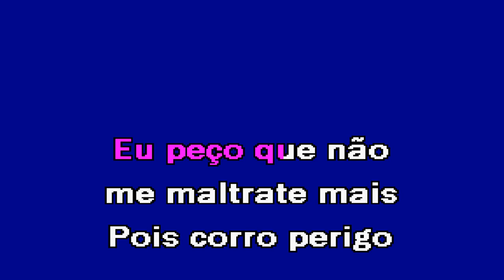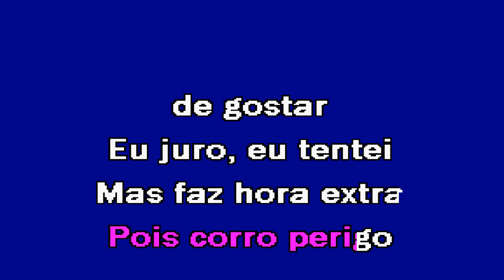EU JURO Manu Bahtidão Karaoke